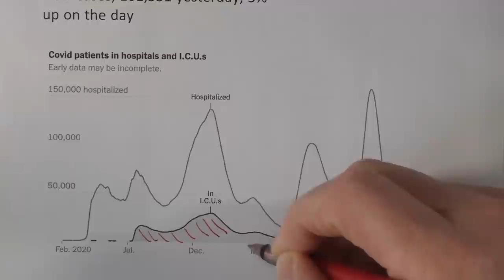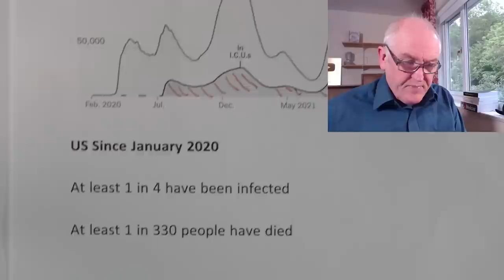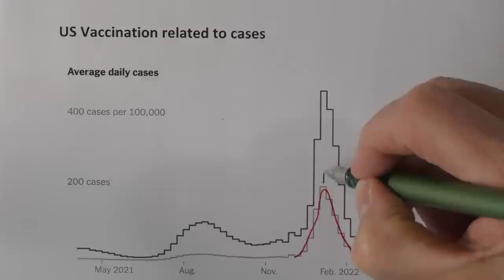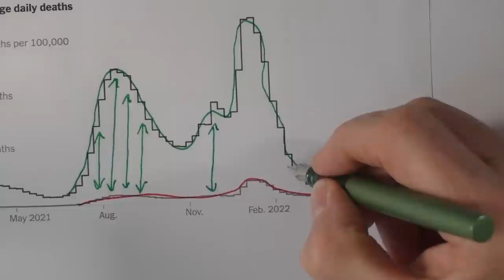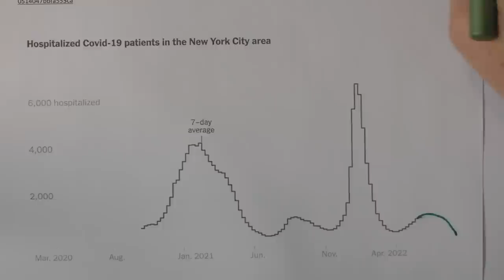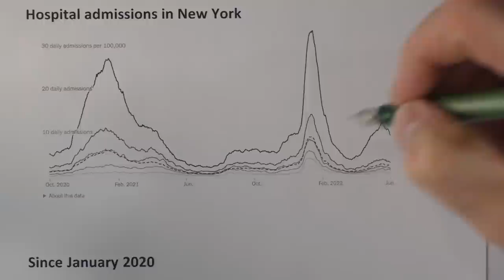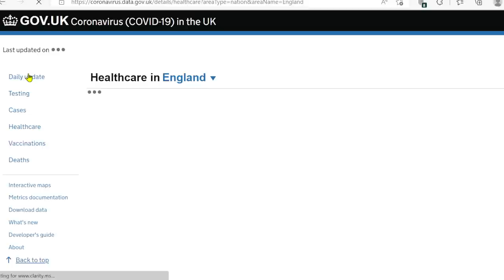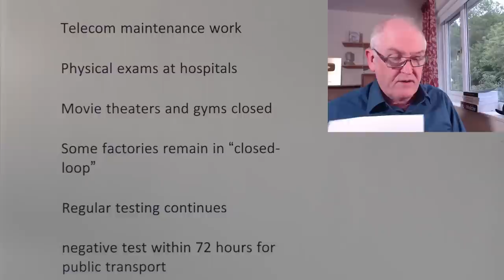New York and China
Covid low in UK, going down in New York and about to explode in China. Ironic that China is the Alpha and Omega of the coronavirus pandemic.

United States

New cases, 101,551 yesterday, 3% up on the day

US Since January 2020

At least 1 in 4 have been infected

At least 1 in 330 people have died

US Vaccination related to cases

US Vaccination related to deaths

 CDC

high levels of population immunity from both vaccination and infections,

the risk of medically significant disease, hospitalization, and death from COVID-19 is greatly reduced for most people.

New cases fell to 3,841 yesterday, 2% down on the day

Since January 2020

At least 1 in 3 people have been infected,

and at least 1 in 206 people have died.

New cases fell to 7,097 yesterday, 5% down on the day

Hospital admissions in New York

Since January 2020

At least 1 in 4 people have been infected

At least 1 in 284 people have died

In data for New York City,

the Times relies on reports from both city and state health departments.

The figures here may not match health department statistics.

Shanghai

Cases, + 15

Zero covid policy not reversed

Two months of lockdown

85% of 25 million

Wednesday morning

200,000 remain in lockdown (higher-risk neighbourhoods)

Road barries and police tape removed

Traffic at 60%

Telecom maintenance work

Physical exams at hospitals

Movie theaters and gyms closed

Some factories remain in “closed-loop”

Regular testing continues

negative test within 72 hours for public transport

48 hours to leave the city

Masks in public

Beijing declined foreign vaccines